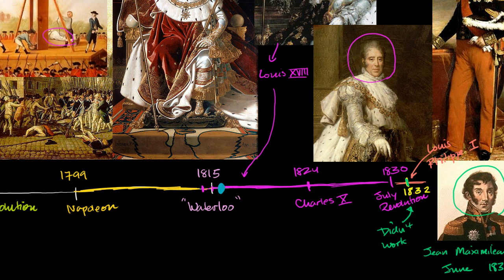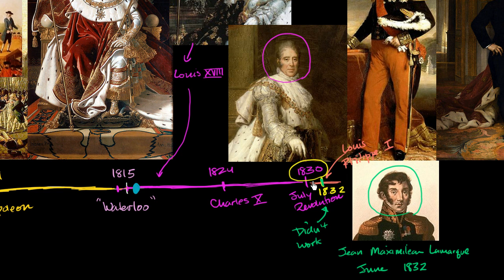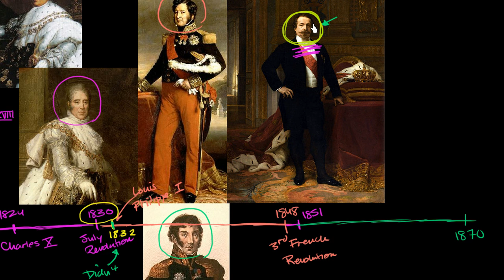Les Miserables and France's many revolutions | Enlightenment and Revolution | Khan Academy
Courses on Khan Academy are always 100% free. Start practicing—and saving your progress—now

Overview of early 19th century French history and context for Les Miserables. Created by Sal Khan.

World history on Khan Academy: Called the Great War (before World War II came about), World War I was the bloody wake-up call that humanity was entering into a new stage of civilization. Really the defining conflict that took Europe from 19th Century Imperial states that saw heroism in war into a modern shape. Unfortunately, it had to go through World War II as well (that some would argue was due to imbalances created by World War I).